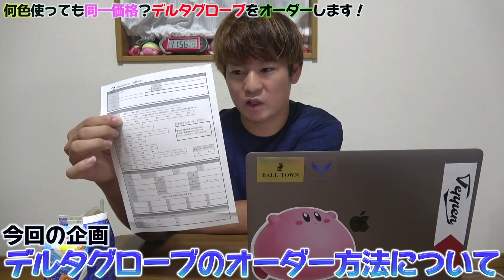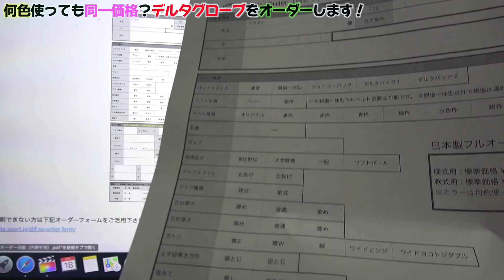日本製オーダーが何色使っても同一価格...ヤバい車で移動するグラブメーカーでオーダーしてみた。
‹DELT▲WEB›

⭐️打撃動画編⭐️